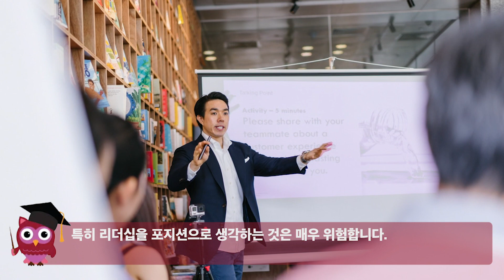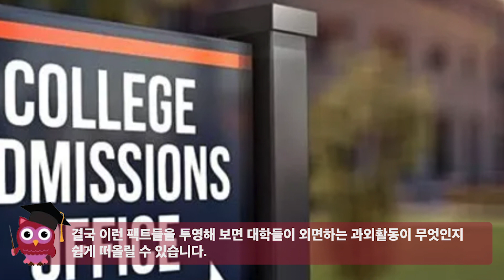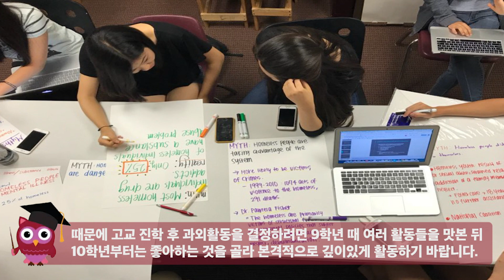[미국대학입시] Q&A: 대학이 외면하는 과외활동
[미국대학입시]
Question: 대학들이 좋아하는 과외활동이 따로 있나요?

1-855-GO-MASTERS(466-2783)